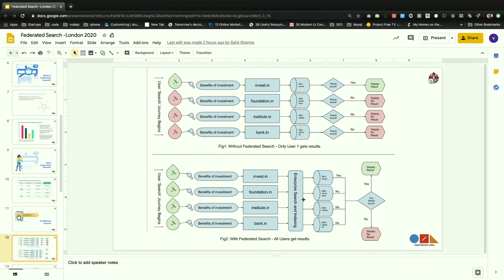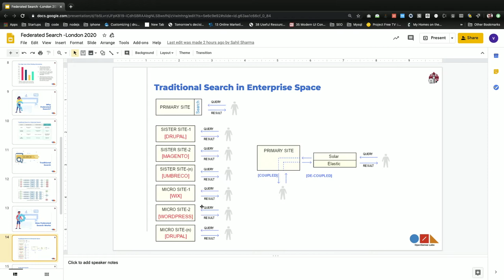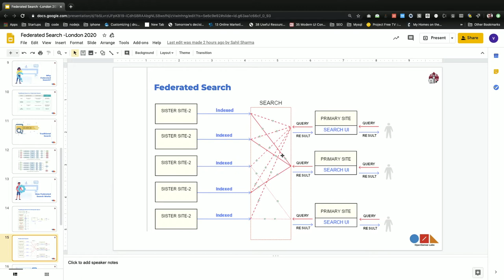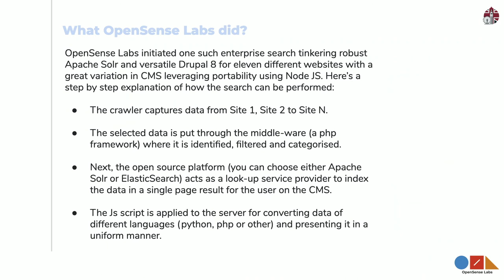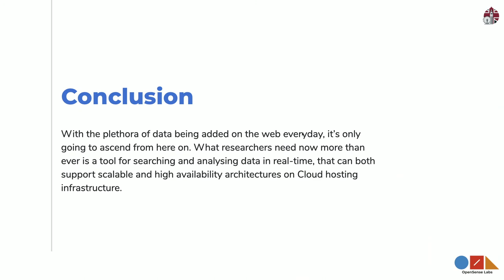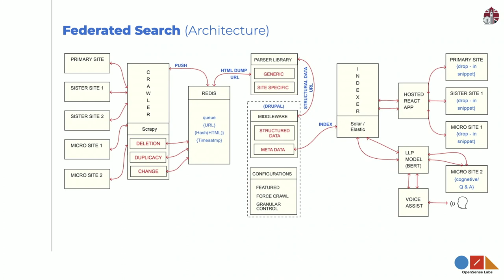Architecting a Highly Scalable, Voice enabled and Platform agnostic Federated Search - vidhatanand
Co-Speaker: Abhijeet Kumar Sinha

According to IDC, 90% of all the digital information is unstructured locked in multiple repositories and digital businesses have either underinvested in technology or invested in substandard technology in order to access them. Traditional search method leads to failures majorly due to the absence of optimisation practices and lack of unified framework. In a data-driven world, unlocking the hidden insights, that are shut off from view within both structured and unstructured data present in multiple repositories, is more critical than ever.

Today, the sheer quantity and the pace of digital information that knowledge workers have to deal with every day are dramatically increasing. To tame the chaos of multiple repositories is a challenge. There has to be a deployment of a search method over distributed and heterogeneous data sets in order to receive a unified results list. This brings us to Federated Search.

OpenSense Labs initiated one such enterprise search tinkering robust Apache Solr and versatile Drupal 8 for eleven different websites with a great variation in CMS leveraging portability using Node JS.

In this session, we will equip you with the know-how of:

Enhancing website search experience retaining a blend of useful and accurate results
Expanding inter-site searchability decreasing the bounce rate and latency
Increasing data discovery and interoperability of information by cross-functional support to a plethora of platforms
Architecture which will be walked through in the Session.

The major takeaways would be:

Challenges amidst architecting a microservice
Scraping content using an open-source  tool  like Scrappy
Choosing the right set of stack and technologies.
Fiddling the Solr configuration and boosting queries
Create a pluggable and platform agnostic search UI with react.
What to keep in mind while building a cognitive voice search.